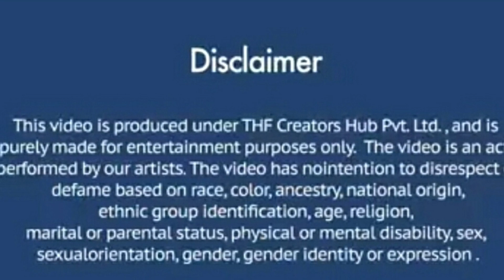best public reactions//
Hey everyone welcome toh my channel🤗🙏
My name is pranab.. and your watching pranab hore..

Pranab Hore
Songs credit - same same
Singer: Sunidhi Chauhan
Lyrics: Raqueeb Alam
Keyboards: Vikas Badisa
Rhythm: Kalyan
Accordion: Rajkumar
Live Rhythms: Laxminarayana & Raju
Vocal Mix Asst S P Abhishek
Orchestra In-Charge: Murugan
Studio Asst: Pugalendhi, R Raja & V Dhinakaran
Album Co-ordinator: B. Manikandan
Music Label: T-Series

Song -  Khalibali
Singers -  Shivam Pathak
Song Produced by – Shail - Pritesh

Song creadit: I'm a disco Dancer
Movie : Disco Dancer
Music Director : Bappi Lahiri
Singer : Vijay Benedict
Director : B.Subhash

Cast & Credits: Hrithik Roshan, Abhishek Bachchan, Aishwarya Rai, Uday Chopra & Bipasha Basu
Guest Appearance: Rimii Sen
Director: Sanjay Gadhvi
Producer: Aditya Chopra
Lyrics: Sameer
Story: Aditya Chopra
Screenplay & Dialogues: Vijay Krishna Acharya
Cinematography: Vikas Sivaraman & Nirav Shah
Action: Allan Amin
Executive Producer: Aashish Singh
Choreography: Vaibhavi Merchant & Shiamak Davar
Costume Design: Anaita Shroff Adajania
Editor: Rameshwar S. Bhagat
Sound Design: Dwarak Warrier
Art Direction: Guruji Brothers, Rachna Rastogi & K.K Muralidharan
Background Score: Salim -- Sulaiman
Publicity Designer: Fayyaz Badruddin (YRF - Design Cell)
Stills: Adil Jain & Tarun Khimani
Visual Effects: Pankaj Khandpur (Tata Elxsi - VCL)
Music On: Yash Raj Music